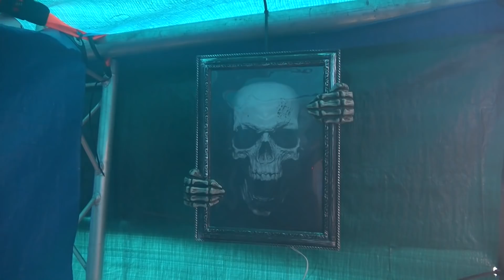KILLERCLOWN WORDT MISHANDELD!!! BAKKERTJES KOETLIFE PAPA BOUWT